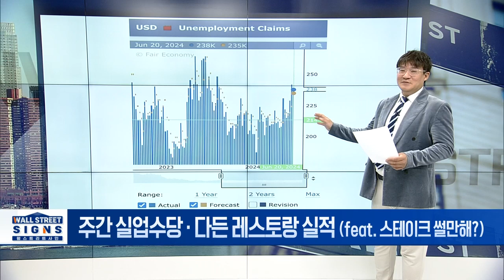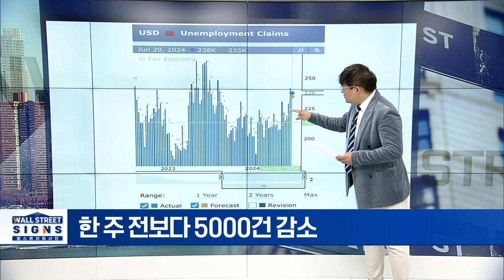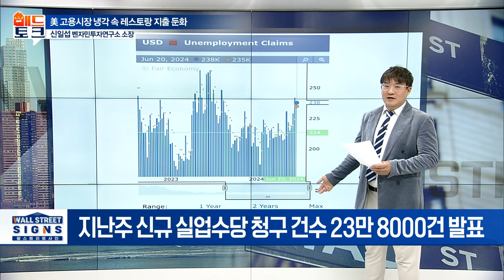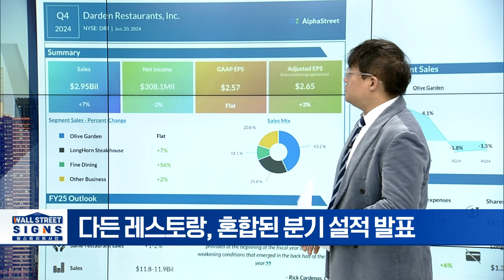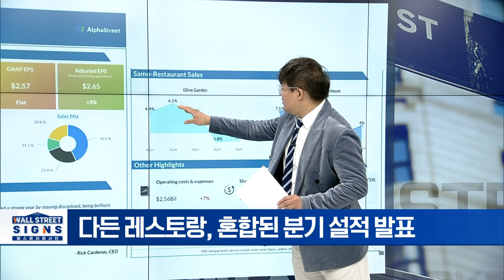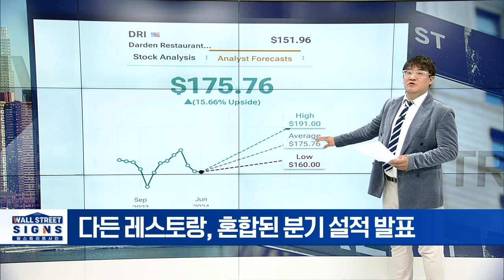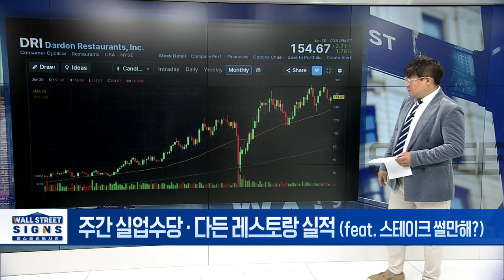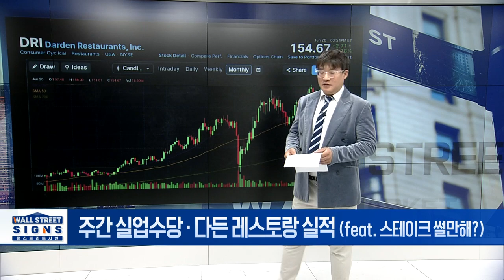주간 실업수당·다든 레스토랑 실적 (feat. 스테이크 썰만해?) | Market Signal (20240621)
▶ 주간 실업수당 · 다든 레스토랑 실적 (feat. 스테이크 썰만해?)
- 지난주 신규 실업수당 청구 건수 23만 8000건 발표
- 한 주 전보다 5000건 감소, 지난 1월 이후 가장 높은 수준
- 다든 레스토랑, 혼합된 분기 설적 발표
- '24 회계 연도 4 분기, 주당 순이익(EPS) 상회